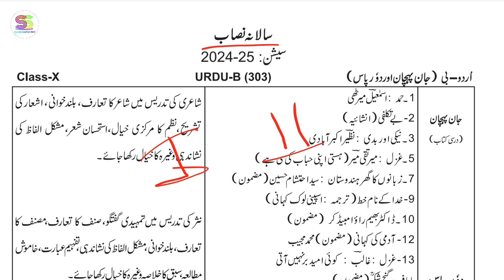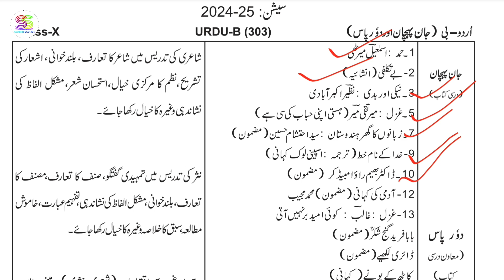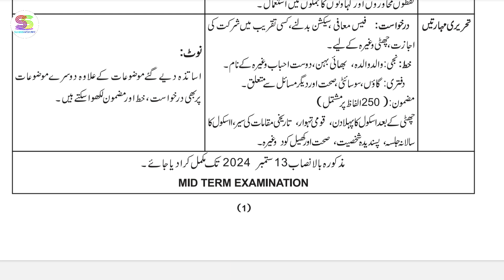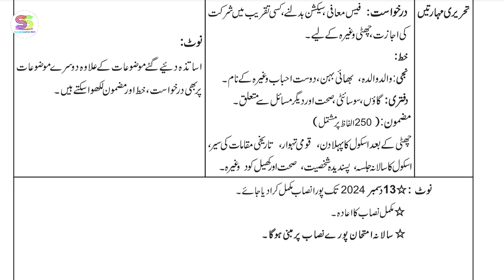URDU B class 10 Syllabus 2024-25 subject urdu B Jaan Pehchan 🤓 must watch